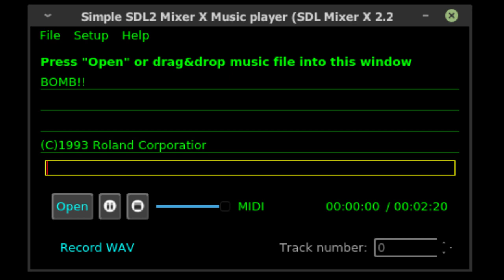"BOMB!" played through libOPNMIDI v.1.4 (YM2612 / Sega Megadrive)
This is my small test of MIDI playing library over YM2642 chip emulator.

Used bank - a complete GM (and partial XG) set which uses FM only without DAC. Instruments for this bank are imported from various VGM files, remixed, or have ported from OPL3 (YMF262) banks and adapted for OPN2 (YM2612).

Bank editor to create custom banks for using with this library